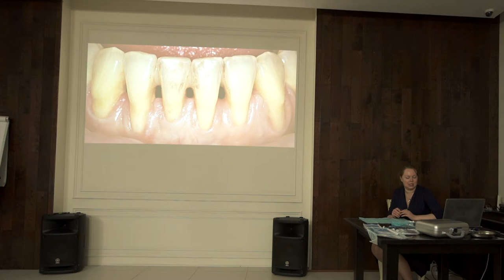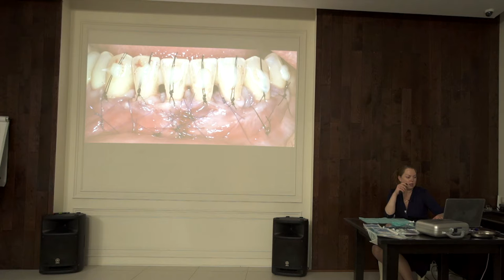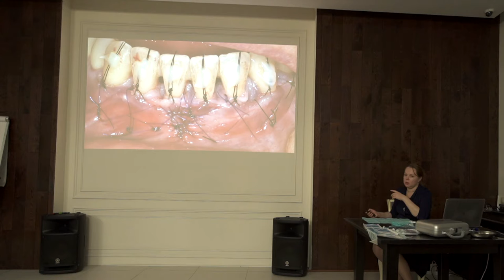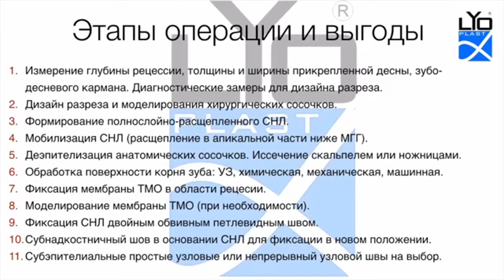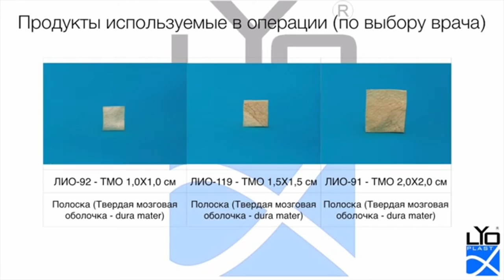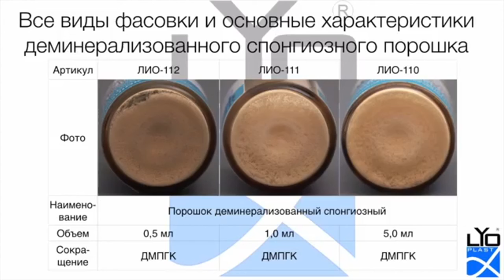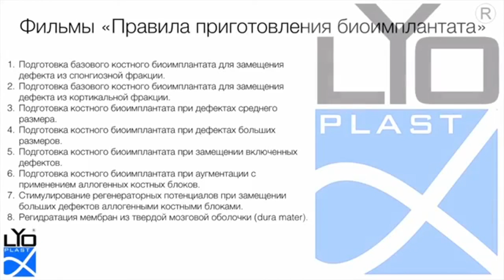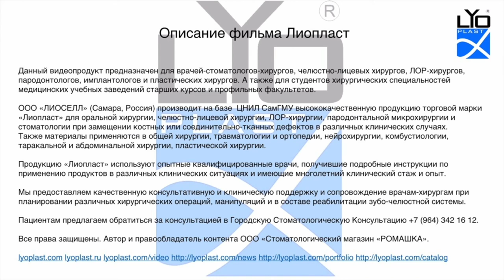Лечение рецессии десны Часть 21. Ростов-на-Дону 2020 год